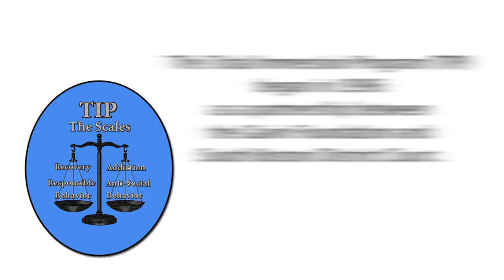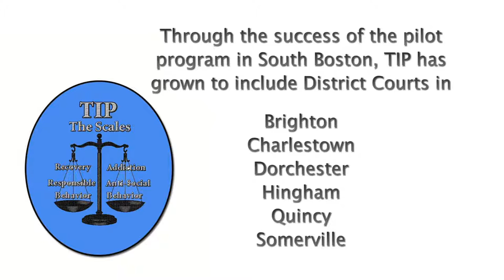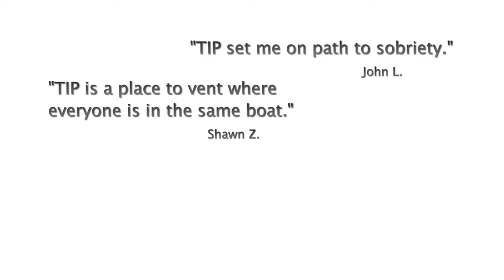TIP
The Total Immersion Program (TIP) began in 1996 as a pilot program between the Gavin Foundation and South Boston District Court. Many judges and probation officers recognized that recidivism rates are elevated among individuals with violent convictions related to substance abuse. The TIP program works with these individuals and engages them in recovery.

This video was produced by Clever Mountain Studios (clevermountain.com).